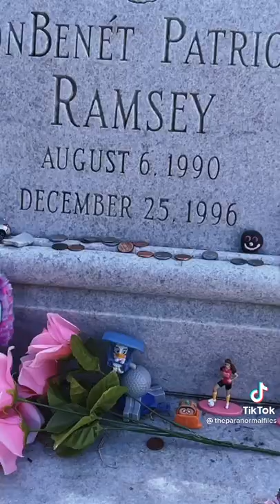Credits to theparanormalfiles Grave of JonBenet Ramsey